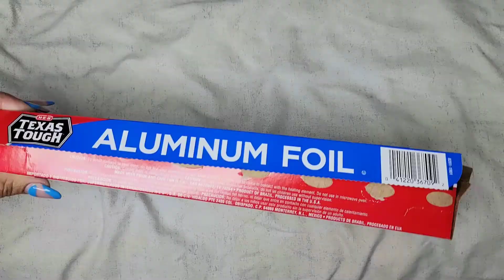Como quitar las uñas postizas en casa, rápido y fácil ❤/rociovrocha💓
Hola amiguis, aquí les dejo este tip por si ya se les esta haciendo fea la uña postiza , ya se aburrieron de ellas o simplemente se las quieren quitar rápido,fácil y sencillo desde tu casa ❤